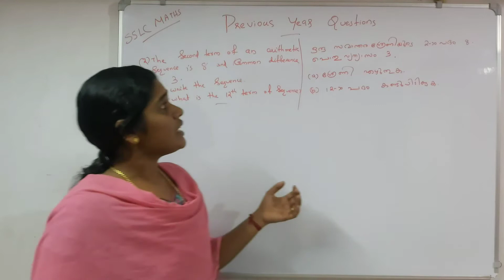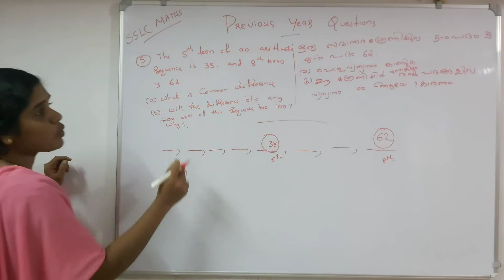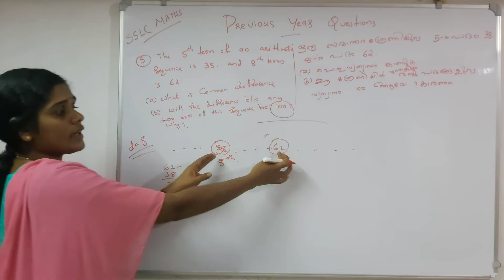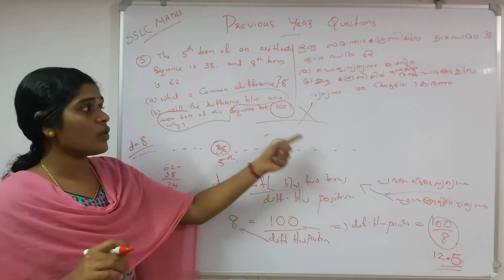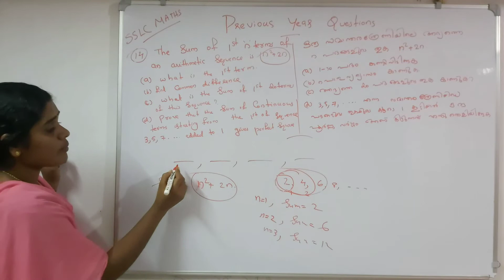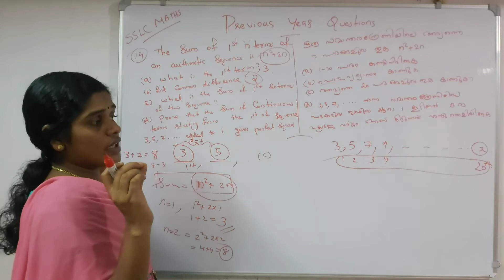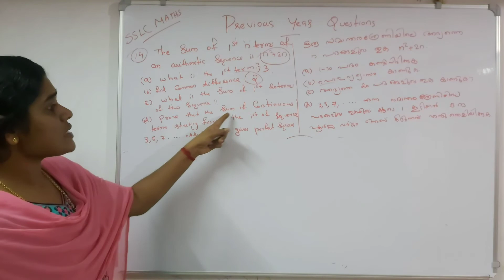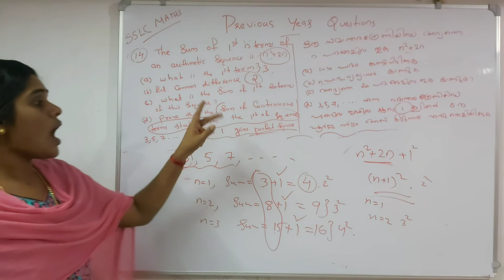SSLC Maths Previous Year Questions And Answers | SSLC Model Examination 2020 | Malayalam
sslc perevious year question paper 2020
sslc maths answer key 2021
sslc maths answer key 2020
maths imporatant questions class10 kerala syllabus
focus area 10th class
focus area 10th class maths